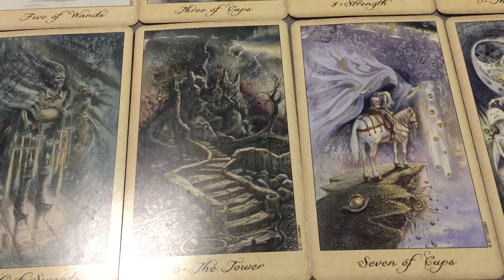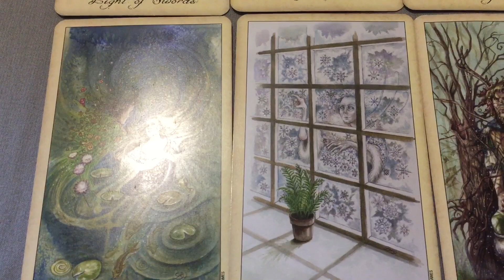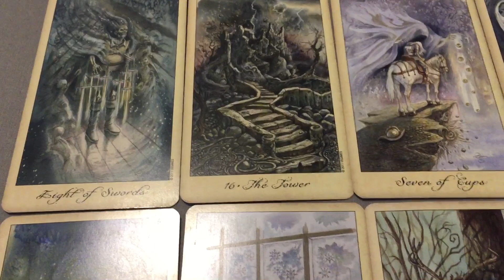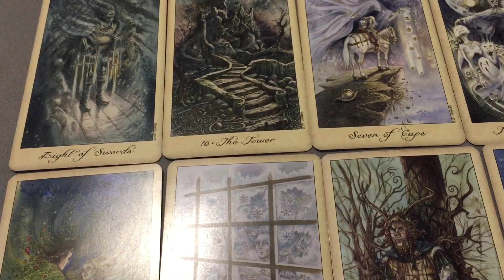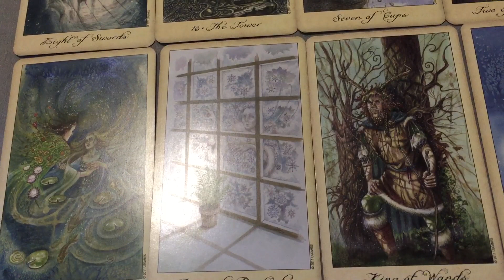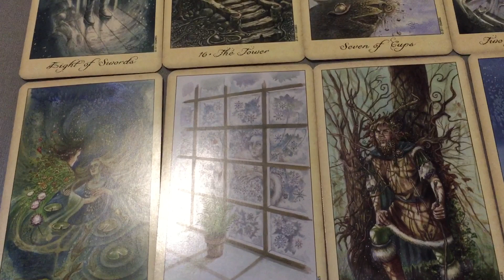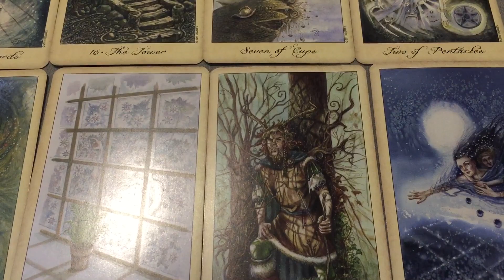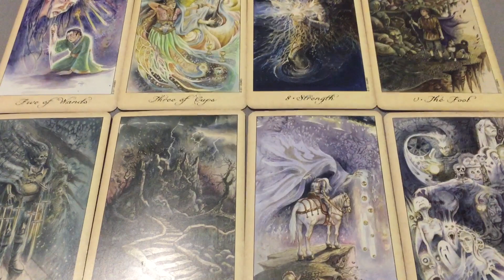Pisces - Did you notice the blessing?